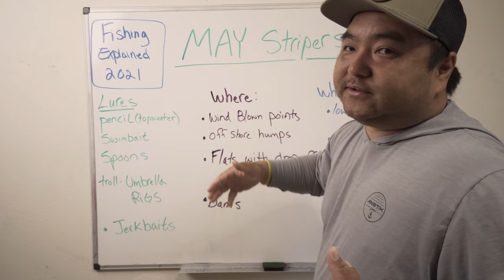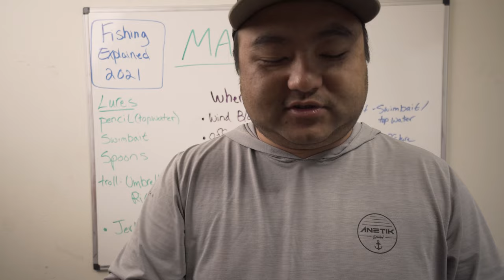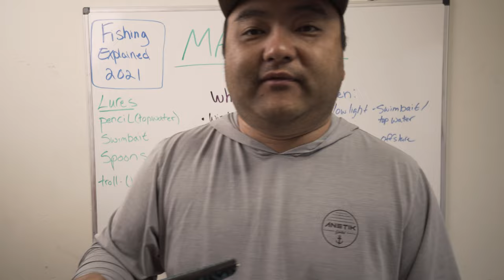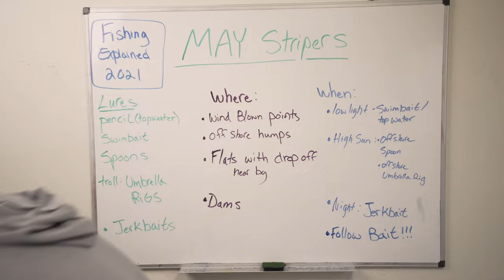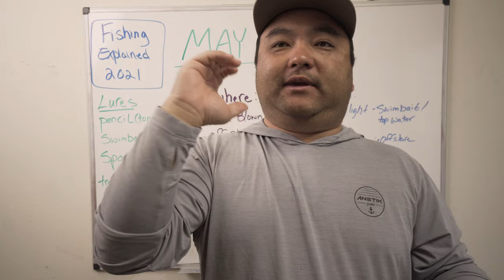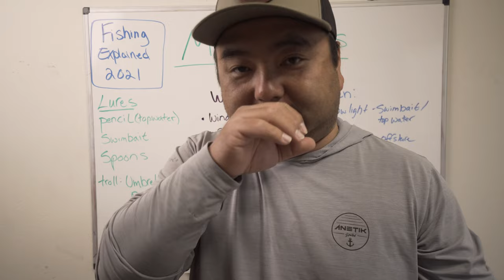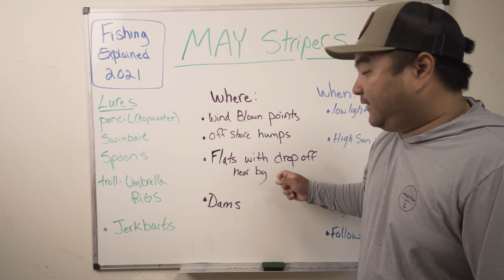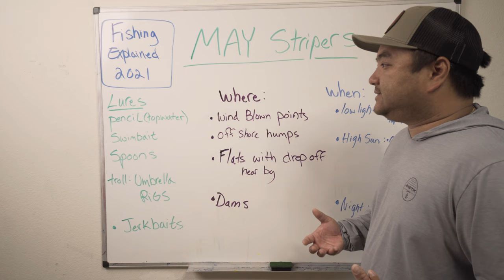Fishing Explained | Best Lures for Striper Fishing in May - OOW Outdoors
its finally that time of year again.  The Striped bass are active and it is top water time.

Gibbs pencil pencil popper
YoZuri pencil
YoZuri Magnum Crystal Minnow
YoZuri Hydro Minnow
Bomber 16J
Savage Eel
Ben Parker Flutter Spoons
Duo Realis 120 Jerk bait

YoZuri Sashimi pencil
YoZuri Hydro Minnow

Bomber 16J
Savage Eel